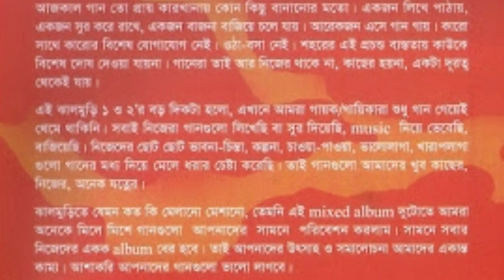Arnob Feat. Armeen Musa - " Dur Theke " [ " Jhalmuri 1 " album song ]